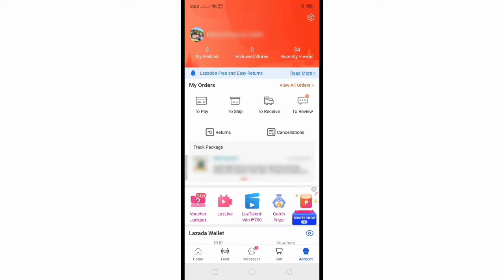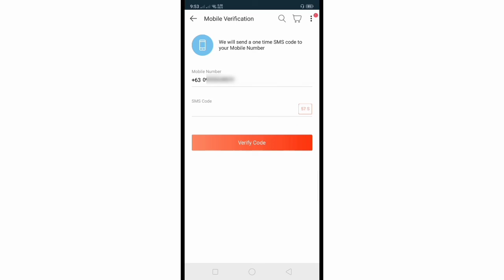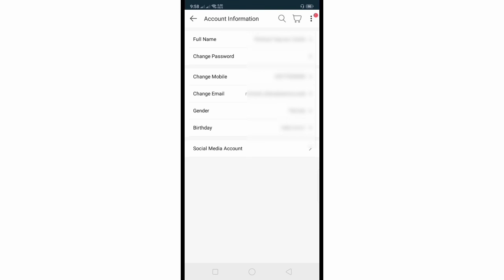How to Change Mobile Number on Lazada Account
Do you want to change the mobile number in your Lazada account using a mobile phone.  In this tutorial I will teach you how to change mobile number on Lazada account.

Thanks...